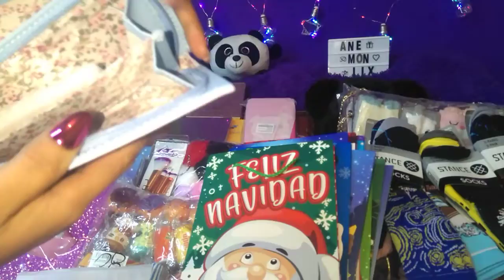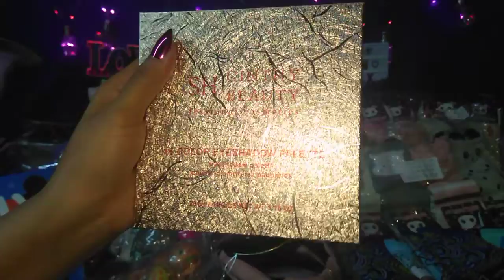PEDIDO DE UNA CLIENTA ,Compras Peña y PEÑA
sigamos emprendiendo hermosas Mucha suerte y excelentes ventas